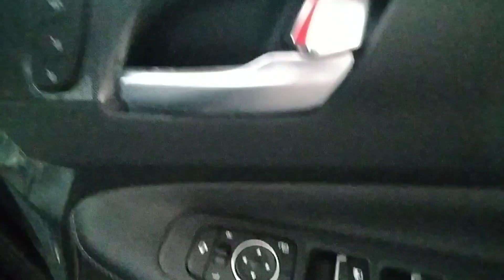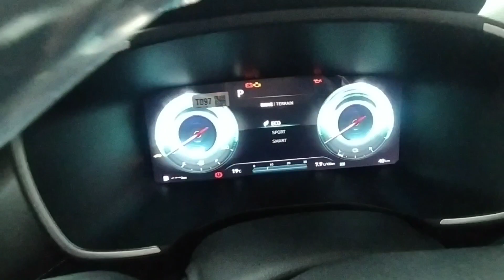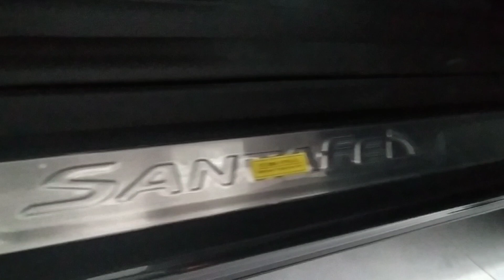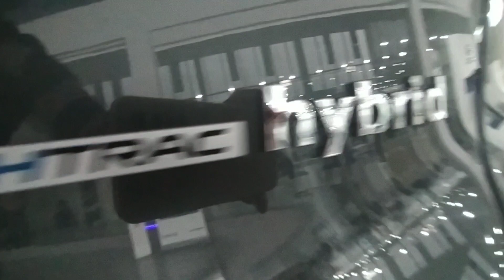SANTA FE SIGNATURE AWD HTRAC REVIEW | Hyundai Santafe Signature Complete Review Nishat Motors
Hyundai Santa Fe Signature Complete inside and outside review